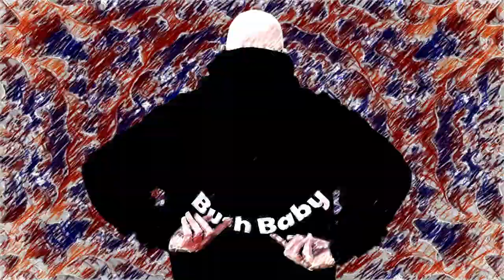Camel's Drop ft Prince Far Out "Bushbaby" (Camel's Drop Riddim)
This is the official music video of Camel's Drop featuring Prince Far Out
The Camel's Drop Riddim is a Belgian One Riddim produced by Docta Riddim (Camel's Drop)
The music video is made by Johan Engels (Noloxbox)